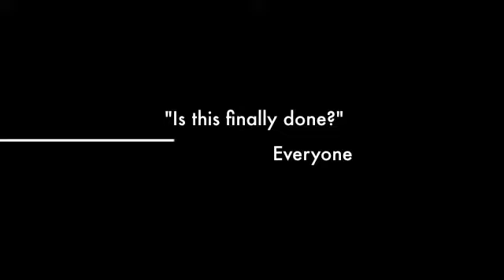Dollar Fox - New Merch Trailer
Using the funny iTunes trailer to make the Dollar Fox album packaging party look dramatic.